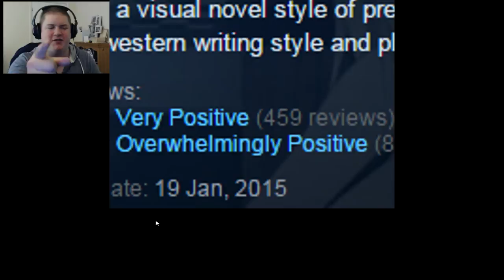BOOBS FOR DAYS - Huniepop Gameplay w/leeroy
Candy Crush vs Babestation... Here we go

HuniePop is an adult hybrid tile matching puzzle game and dating sim created by a game designer known as HuniePot.[1] Funding for the game was raised via a successful Kickstarter campaign and the game was released on January 19, 2015. HuniePop is available in two different versions, an uncensored version available via Humble Bundle and MangaGamer and a censored version via Steam.[2] The censored version of the game can be patched to restore the missing content. The game follows the dating adventures of the main character as he or she tries to woo several different women in their home town.

On February 14, 2015, HuniePot released an update that gave HuniePop a new, more definite, ending that unlocks options that make it easier for players to fill out a female character's profile and select date locations, among other options.[3] Due to its strong sexual content and themes, Twitch.tv blocked users from streaming gameplay footage of the title, regardless of which version of the game that was being played.[4]